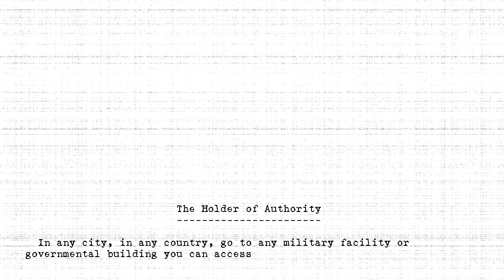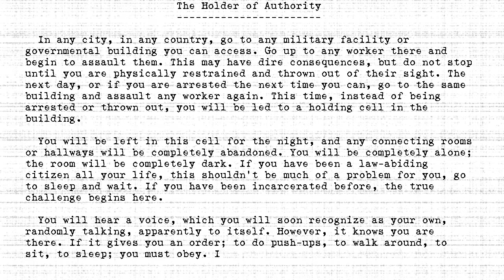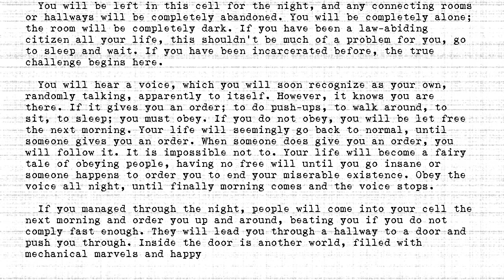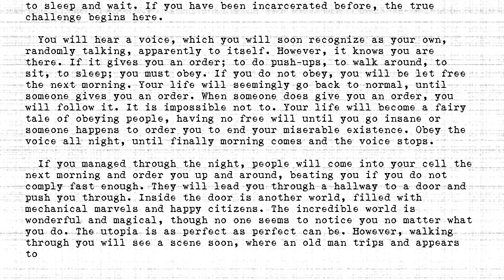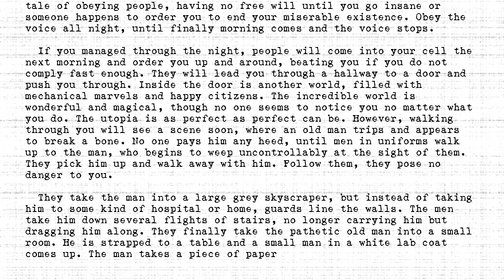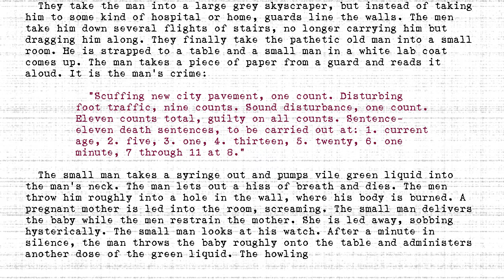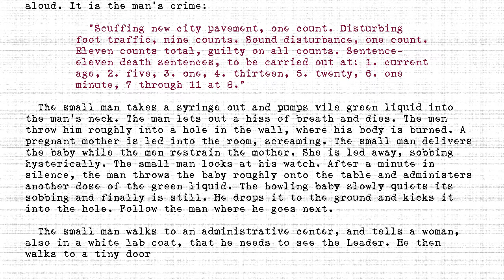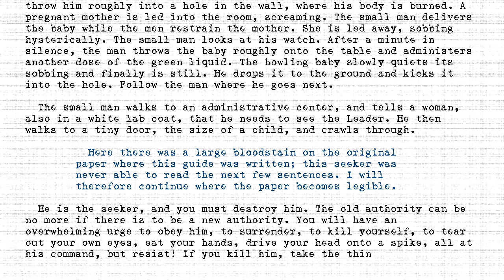The Holders - #416 - Holder of Authority